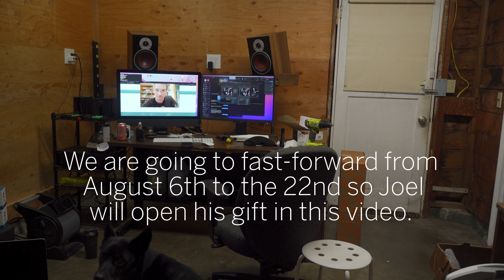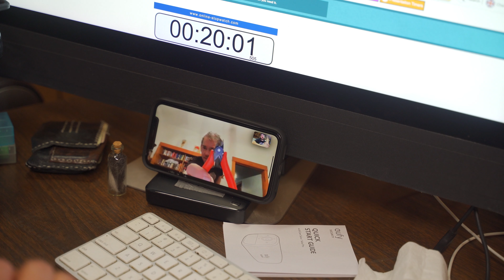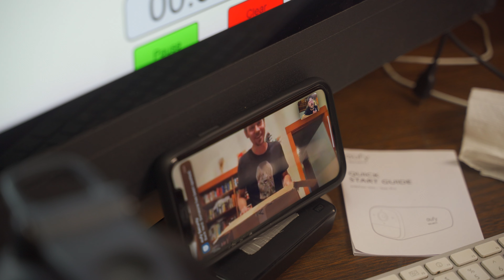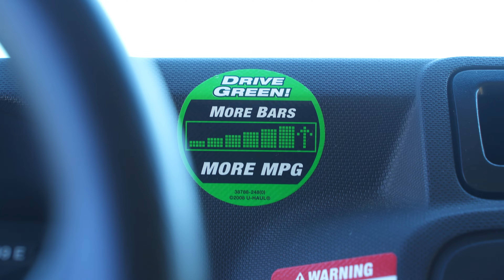Birthday Paint Cans and Moving Soon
Story Three Hundred Twenty-Four

Joel's 2022 birthday box.  I show the process of building it and then him opening it. We also were in the beginning stages of packing and moving to a new house.